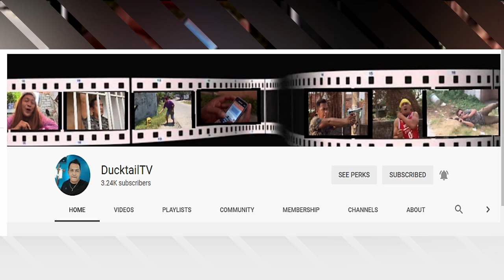How to Cook Grilled BLUE MARLIN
This grilled blue marlin is one of my favorite recipes in my kitchen. The secret is how you prepare the marinade and the sauce.